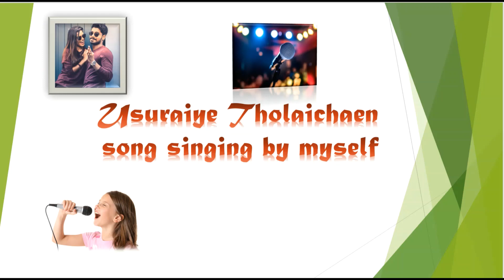Usuraiya Tholaichaen Cover Song Female Version